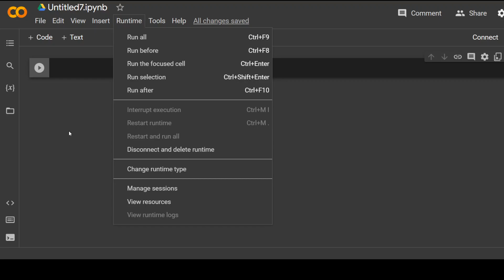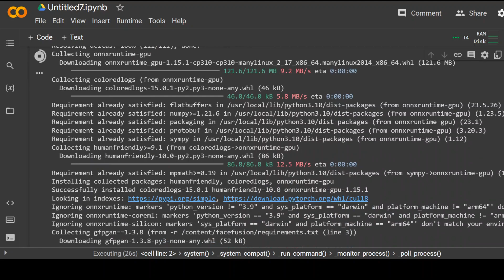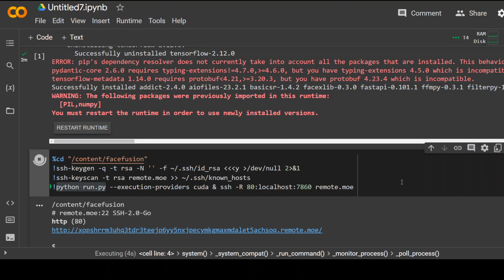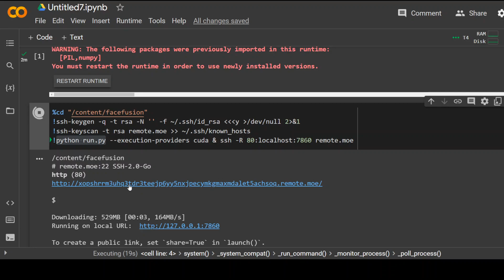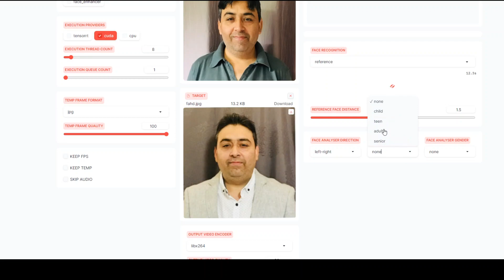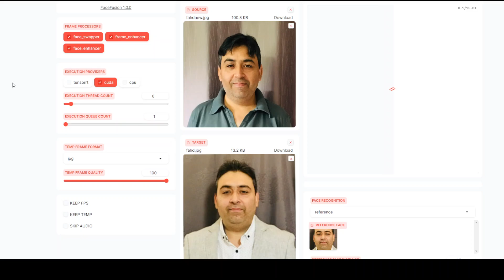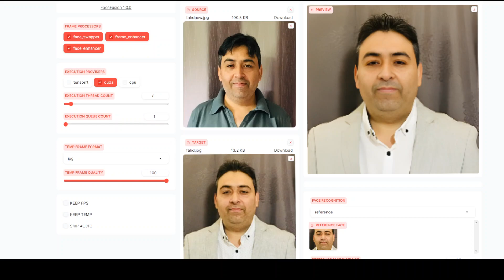Install FaceFusion Locally to Add AI Filters and Face Swap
This video tutorial shows you how to install FaceFusion locally for face swapping, face enhancement in AI for free.